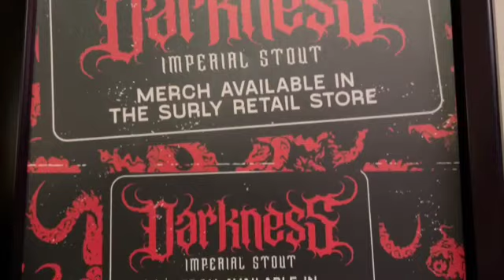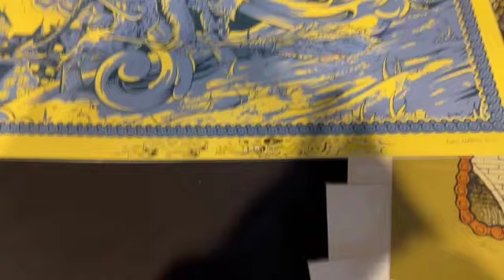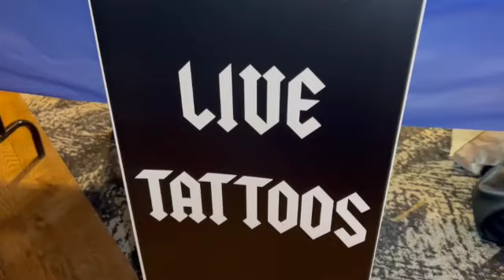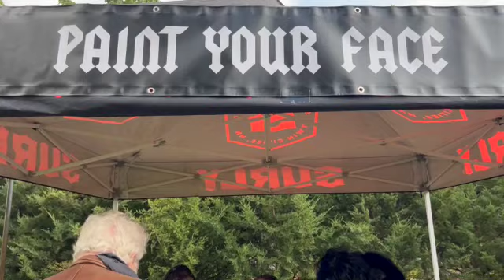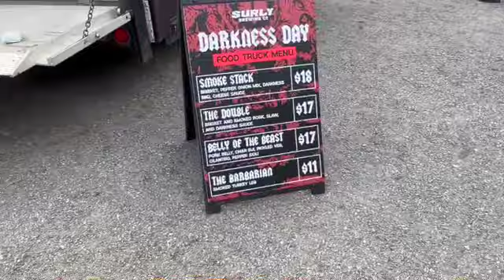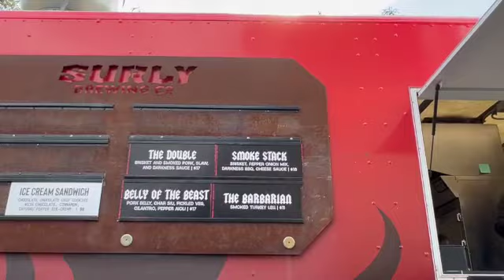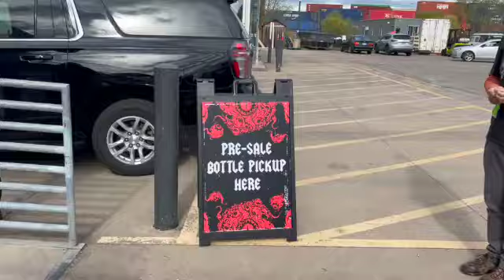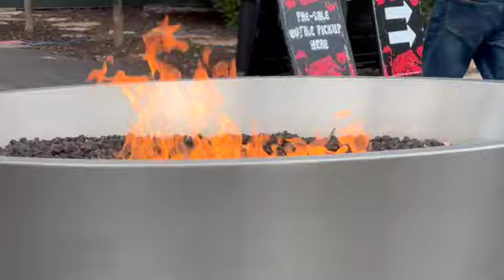DARKNESS DAY CELEBRATION SURLY BREW CO RHEB3L PODCAST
Top beer event. Join us on the RHEB3L Podcast for our visit to Surly Brewing Co as they celebrate the release of their 2023 Russian Imperial Stout.